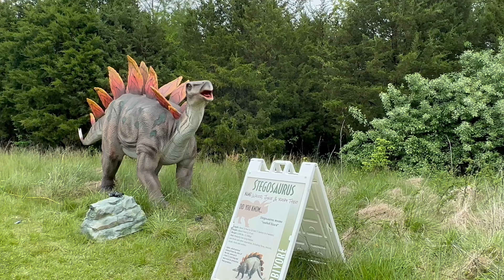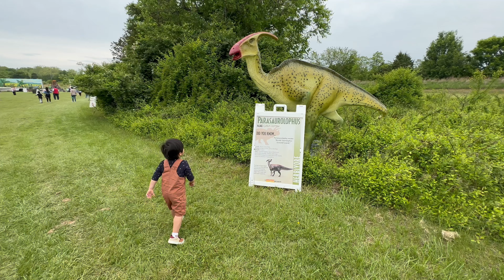Jurassic Encounter Bullrun, VA 2023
Dinosaurs at Bullrun, VA